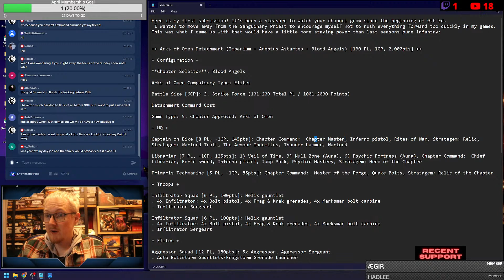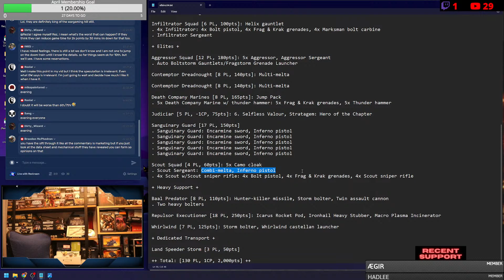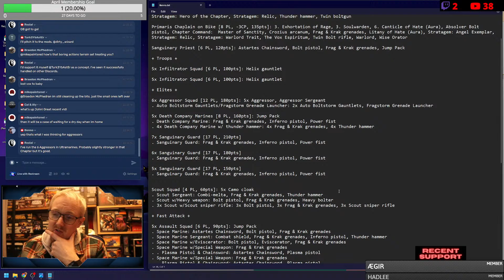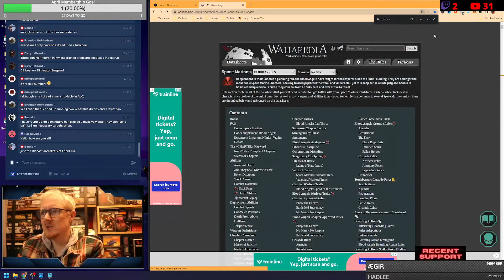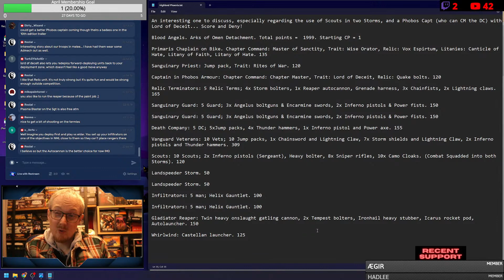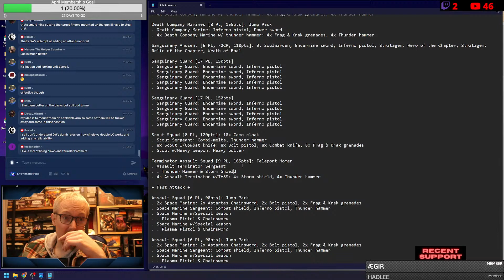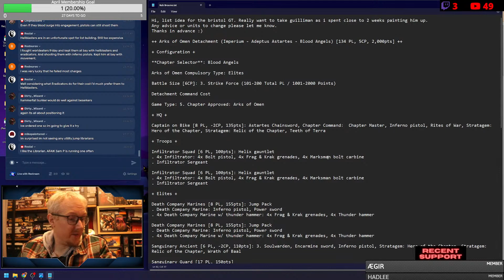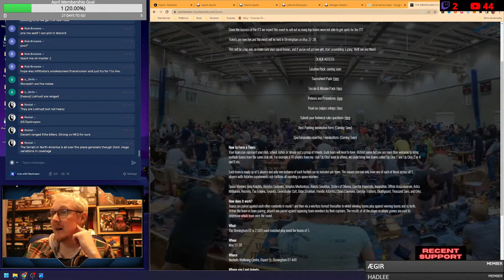Blood Angels Army List Show (2nd April 2023)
Welcome to our weekly 40k Army List Show, every week we take a look at community submitted Blood Angels Lists and answer questions from chat.

This show airs live every Sunday from 9:45pm-11:15pm GMT. Come hang out for a couple of hours! All today's lists are posted as comments below.

If you wish to submit a list for future consideration, head over to the community tab and post your list in the comments of the most recent community post.

00:00 Intro